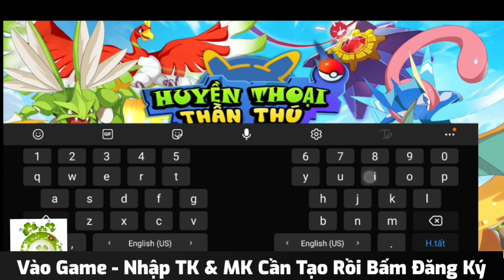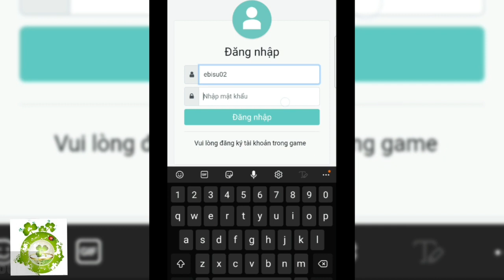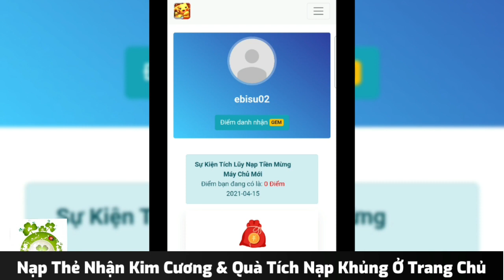Huyền Thoại Poke 3D Việt Hóa Open S2 Hôm Nay | Android & IOS | Free VIP11 + 600.00 Kim Cương & Event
❗️❗️[HUYỀN THOẠI POKE]❗️❗️❗️
💥 OPEN MÁY CHỦ  S2 - Mew two
⏰ Thời Gian: Dự kiến 9h ngày 24/4/2022
👉 Hổ Trợ Android và IOS và PC
[ HOT đã có phiên bản dành cho IOS ]
💢FREE TƯỚNG MR HIẾM
💢 VỚI HỆ THỐNG PET ĐA DẠNG
💢 CÙNG SỰ KIỆN HẤP DẪN KÈM THEO
💢 CÁC EVENT ĐUA TỐP NHẬN THƯỞNG DIỄN RA XUYÊN XUỐT TRONG QUÁ TRÌNH MỞ GAME
‼️ CODE OPEN GAME ‼️
CODE TÂN THỦ :
TANTHU
TANTHU1
TANTHU2
TANTHU3
🔰 Vip 11
🔰 600.000 kim cương
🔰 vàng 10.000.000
🔰 4 rương đá 9 sao
🔰 100 Thuốc Tinh Lực (II)
🔰 80 Bánh Thể Lực (100)
🔰 300 Trái EXP Tướng (IV)
🔰 1000 Rương Đá Đột Phá
🔰 40 Rương T.Bị Tím Ngẫu Nhiên
🔰 18 hộp tự chọn mảnh MR ( mỗi hộp 10 mảnh MR)
🔰 90 mảnh vạn năng shiny
🔰 210 mảnh vạn năng UR
🔰 400 Gen DNA
🔰 TẶNG TƯỚNG SUICUNE MMR
🔰 12 đục lỗ khảm đá
‼️ CODE CHIA SẼ ‼️
🔰 100.000 Kim Cương
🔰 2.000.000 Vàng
🔰 100 Gen DNA
🔰 500 Lông Thần Bí
🔰 15 rương tự chọn mảnh UR ( mỗi rương 10 mảnh )
B1 : like fanpage và like bài viết open sever 1
B2 : cmt '' game hay ''
B3 : chia sẻ bài viết open sever 1 vào 3 group game lậu
⚔️ Thể loại: Game chiến thuật đối kháng thế hệ mới
⚔️ Đồ họa Game cực kỳ đẹp mắt
⚔️ Full Việt hóa 100%
⚔️ Hệ thống pokemon, chức năng game phong phú và đa dạng
⚔️ Combo đã tay - Đánh bay đối thủ.
⚔️ Hàng trăm Pokemon chuẩn nguyên tác chờ bạn sở hữu.
⚔️ Cường hóa Pokemon - Gia tăng sức mạnh.
⚔️ Hệ thống phòng gym - Sưu tập huy hiệu siêu Hot.
⚔️ Khiêu chiến phụ bản - Càn quét săn trang bị.
⚔️ Tiến hóa Pokemon - Đột phá giới hạn
🔥 Huyền Thoại Thần Thú - Phiên Bản Siêu Tiến Hóa!
🔸 Săn Lùng Bảo Bối - Đối Chiến Huấn Luyện Viên
🔸 Đồ họa 4.0 Full HD - Nâng cấp Bảo Bối
🔸 Săn Boss Huyền Thoại - Tiến Hóa Mega
🔸 6vs6 - Khắc Chế Thuộc Tính Pokemon